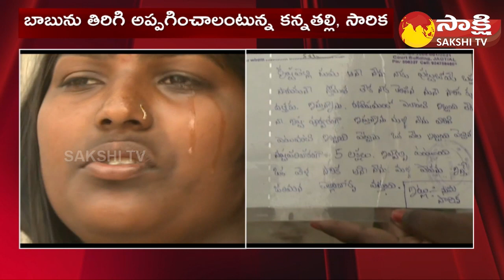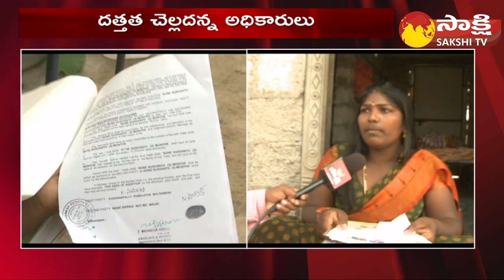Jagtial Hijra Sarika Adopted Boy | Case Filed on Hijra Sarika